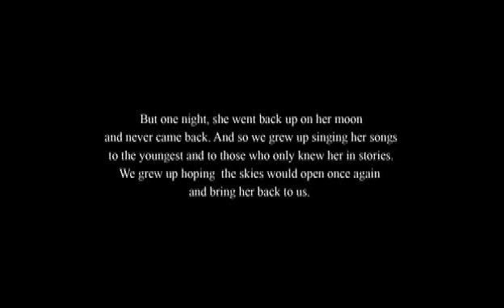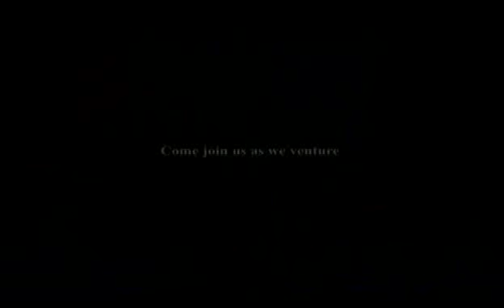TON AMIE LILIANE's latest play 2010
A glimpse of Liliane's latest play: The Return of the Fairy